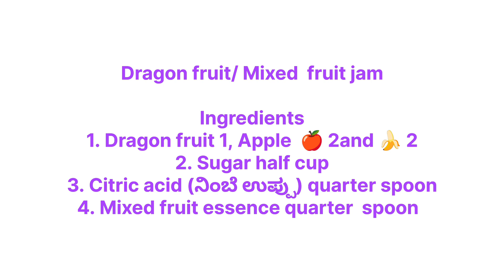Mixed fruit Jam for kids | ಮಕ್ಕಳಿಗಾಗಿ ಮಿಕ್ಸೆಡ್ ಫ್ರೂಟ್ ಜಾಮ್